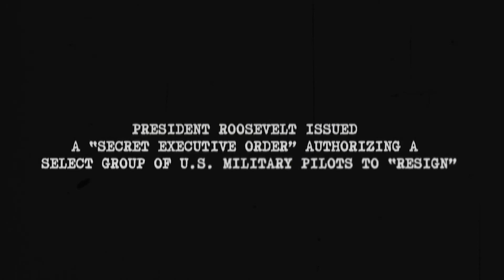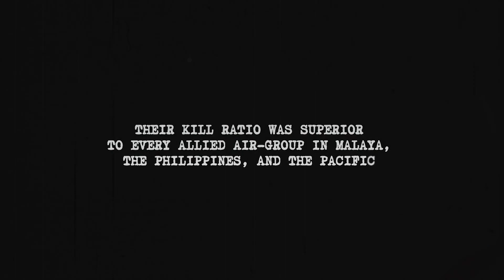Flying Tigers: Shadows Over China - Launch Teaser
Get a sneak peek at the air-combat game, which takes place when America's secret volunteer squadrons defended China against Japan during World War II.

Follow GameTrailers for more!